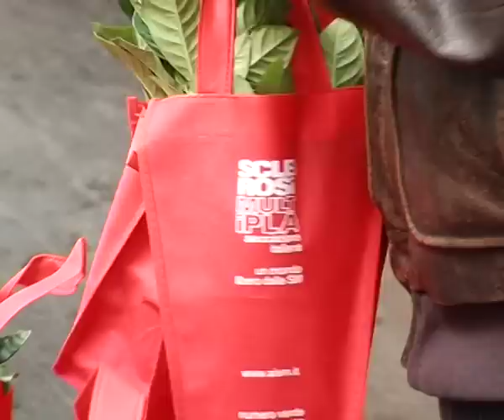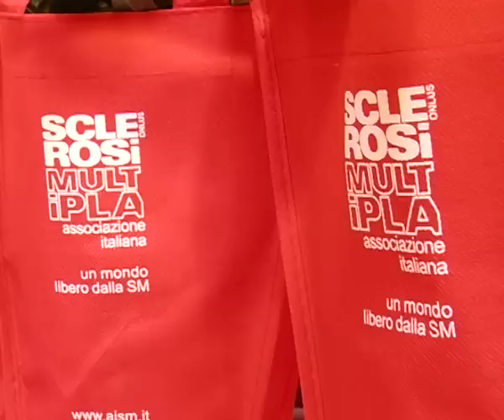Cariparma a favore di AISM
In occasione della Festa delle Donne AISM si è presentata nelle principali piazze italiane per distribuire gardenie e raccogliere fondi da destinare alla ricerca scientifica e al progetto "Donne oltre la sclerosi multipla". Per sostenere AISM è possibile aderire all'iniziativa "Aiutaci con una donazione a fermare la sclerosi multipla" in tutte le filiali del Gruppo Cariparma Crédit Agricole.